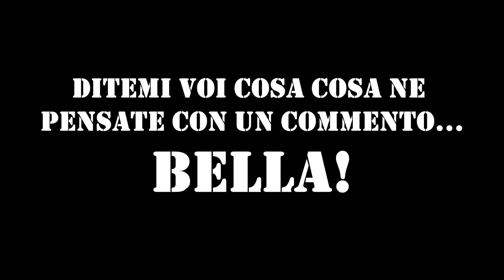COME ANDARE SOTTO MAPPA SU BLACKOUT COD BO4! (Bug di gioco)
Dovete seriamente spiegarmi il tutto...prima partita in assoluto su blackout battle royale di cod BO4!